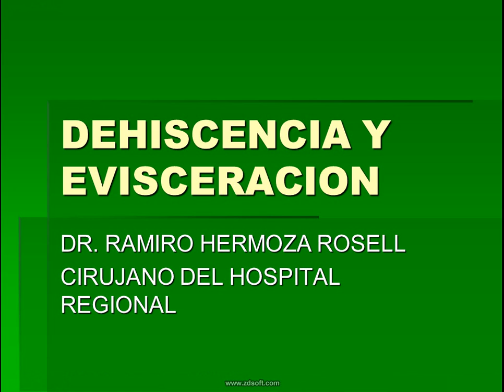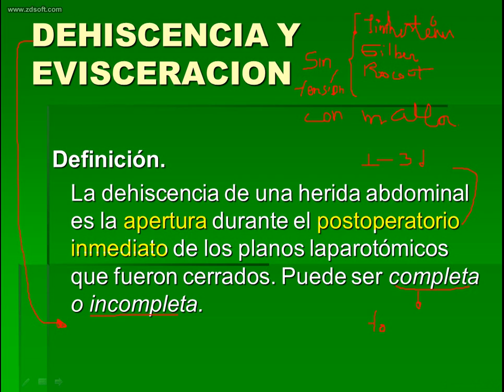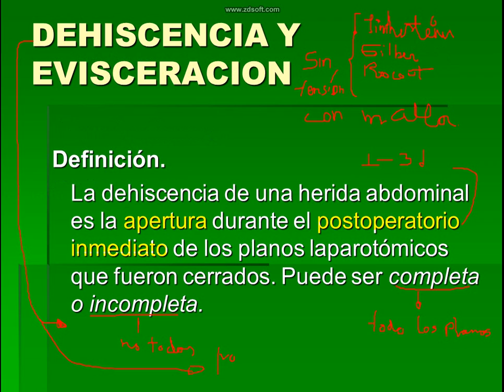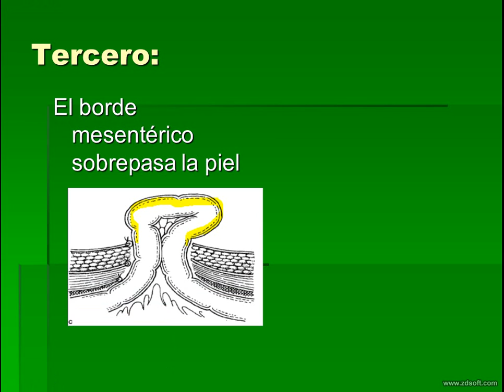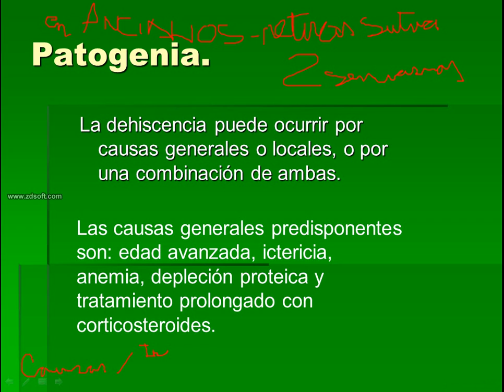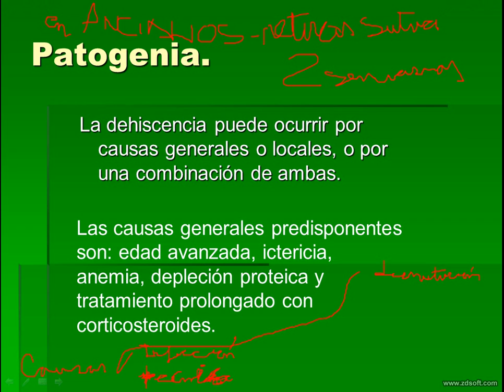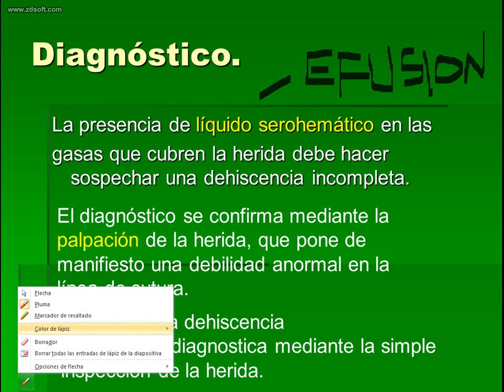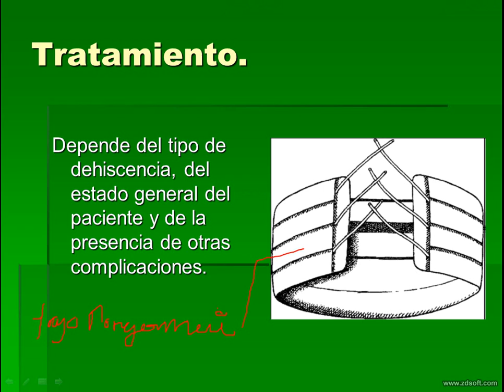11 seven class dehiscence and evisceration first part